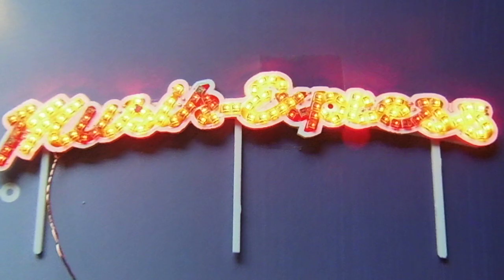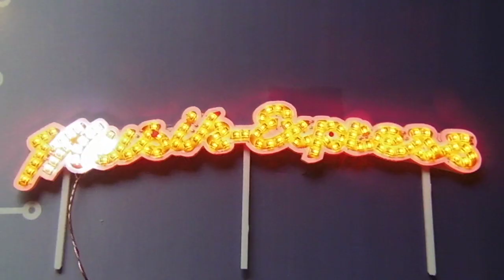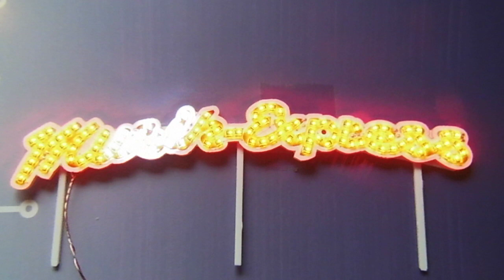Kirmes Modellbau Schriftzug Musik Express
Musik Express Schriftzug von Fa.Krause Modellbau.Kann ich nur empfehlen.